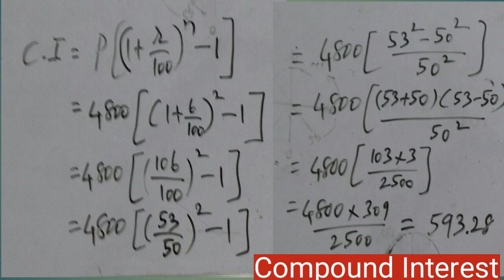Banking in Telugu by KPR / COMPOUND INTEREST